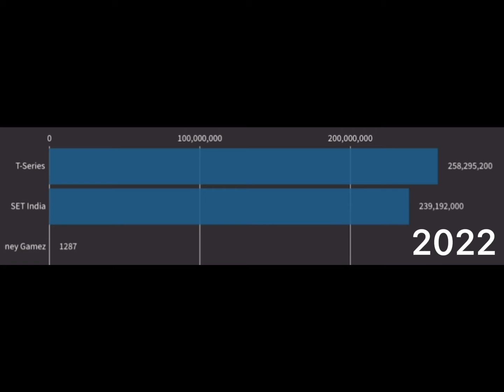What if I blew up 2021-2030